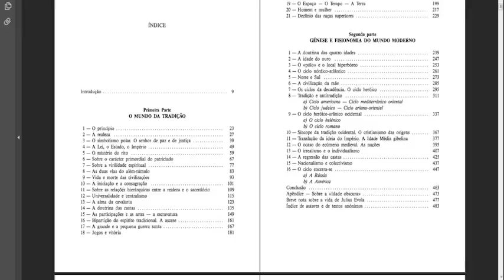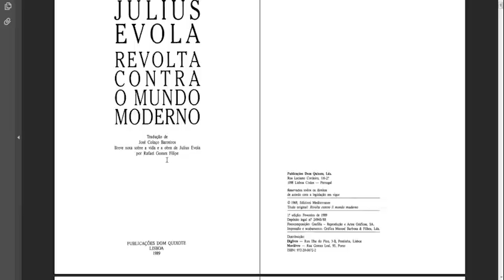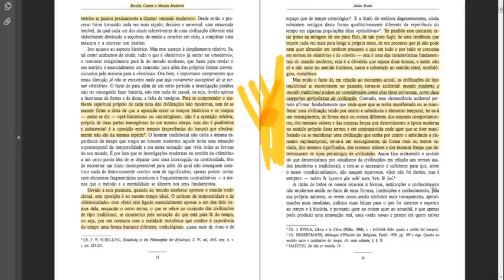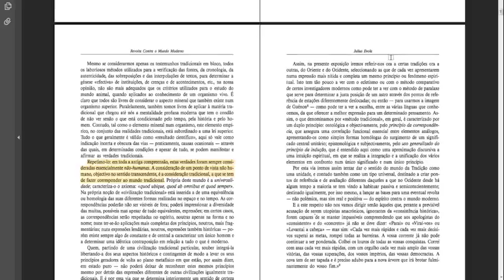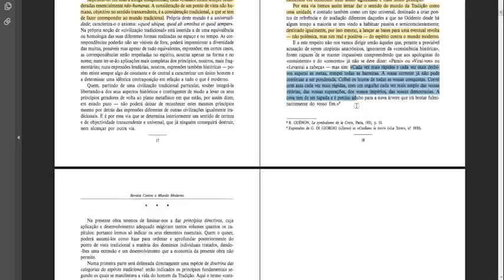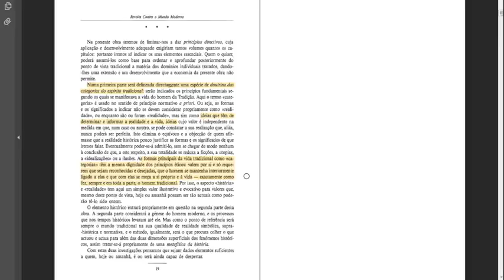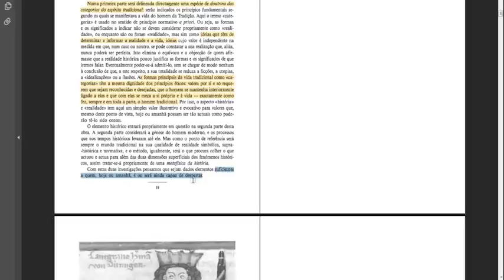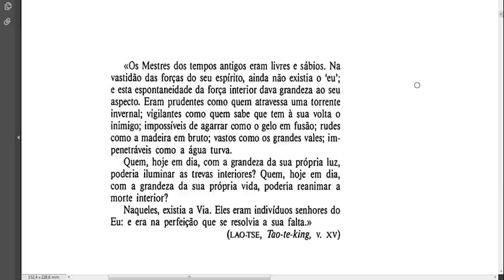REVOLTA CONTRA O MUNDO MODERNO - Julius Evola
Feito a partir da gravação da aula 25 dos meus encontros semanais com os doadores
Conteúdo exclusivo para os doadores!